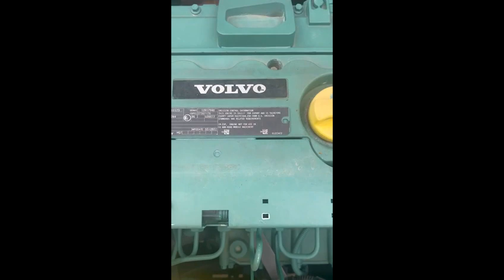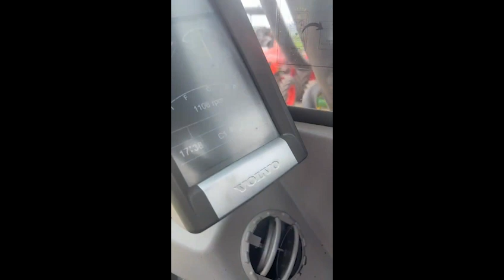Excavator Volvo EC210D [165 Hp , 21 tone] – Nou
Excavator Volvo tip EC 210 D .
Stare : Nou .
Ore : 13 .
Motor Volvo D5E .
Putere : 165 Hp , 123 kw , 2000 rpm , 4764 cm2 .
Dotari :
– Radio
– Clima
– Instalatie hidraulica pentru picon .
Tara : India .
Original Volvo  .
Nu are Certificat European .
Se poate testa .
In stoc la Budila jud. Brasov .
Se poate emite factura externa .
Se poate cumpara si prin creditare sau leasing .
Pret : 99000 euro .

Toata stima Gerrie Cox .